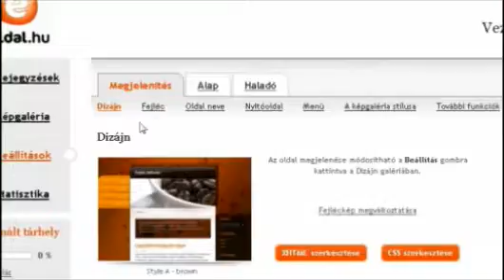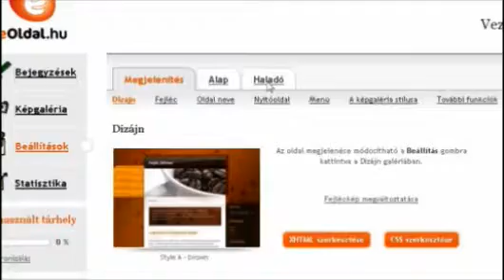eOldal érdekes funkciók